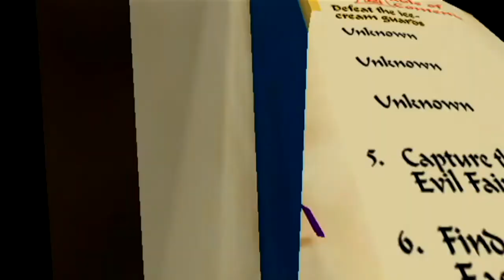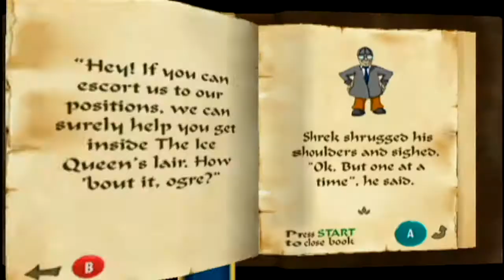Shrek Extra Large: Jak & Lev - Part 6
SomeBODY once told me

to play this Shrek game, so here we are. Welcome to Shrek Extra Large I seriously don't have anything else to say about this game. It's a game alright.

Live Streams!

Nintendo Network ID: JakeyDaRocker

Facebook me n'stuff!